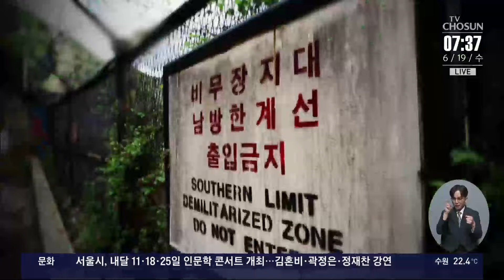군사분계선 또 넘은 北…수십명 침범했다 軍 경고사격에 '퇴각'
북한군 수십명이 9일만에 또다시 군사분계선 을 넘는 일이 발생했지만, 우리 군의 경고 사격에 곧바로 퇴각했습니다. 합참은 최근 북한군이 휴전선 일대에서 지뢰 매설과 대전차 방호벽 등의 공사를 벌이다 침범한 것으로 판단한다고 밝혔지만, 단순 실수인지 다른 의도가 있는 건지, 의문이 남습니다.

📡 월~금 06:50 강스라이팅 (유튜브)
📡 월~금 07:30 뉴스퍼레이드
📡 월        08:40 네트워크 매거진
📡 월~금 09:00 신통방통
📡 월~금 10:20 강펀치 (유튜브)
📡 월~금 13:00 보도본부 핫라인
📡 월~금 14:30 사건파일 24
📡 월~금 17:20 시사쇼 정치다
📡 월~금 21:00 뉴스9
📡 월~목 21:50 윤정호의 뉴스 더 (유튜브)
📡 토~일 14:00 뉴스현장
📡 토~일 17:40 시사쇼 정치다
📡 토~일 19:00 뉴스7